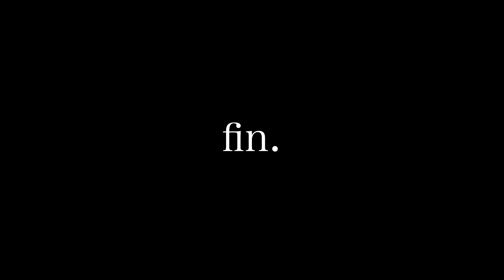【日常】⒋ 一人暮らし男子、耳をすませながら水やりをする。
都内一人暮らしの日常シリーズ第4弾です。
今年最後の水やりになるかなぁ？
冬は天気に任せています。